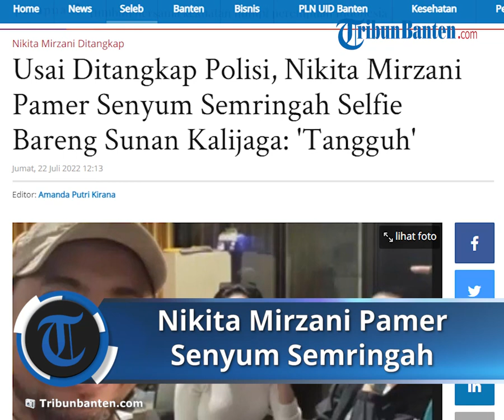Nikita Mirzani Pamer Senyum Semringah saat Selfie Bareng Sunan Kalijaga di Polres Serang Kota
TRIBUNBANTEN.COM - Pengacara Sunan Kalijaga membagikan kabar terkait Nikita Mirzani yang kini berada di Polres Serang Kota.

Diketahui, Nikita Mirzani dijemput paksa polisi pada Kamis (22/7/2022) di sebuah mal kawasan Senayan, Jakarta Selatan saat bersama anaknya.

Nikita Mirzani pun ditemani Sunan Kalijaga selama proses pemeriksaan lantaran kuasa hukumnya masih berada di Makassar.

Pada kesempatan itu, Sunan Kalijaga mengajak Nikita Mirzani selfie sambil menguatkannya.

Sunan Kalijaga menyebut jika wanita yang kerap disapa Nyai itu adalah sosok wanita yang kuat dan tangguh meski sedang dalam tekanan.

Kehadiran Sunan Kalijaga menemani proses pemeriksaan Nikita Mirzani lantaran kuasa hukum pihak Nikita masih berada di Makassar.

Berbeda dari kebanyakan artis lain saat ditangkap polisi, Nikita Mirzani justru melemparkan ekspresi sumringah bak tertawa bahagia.

Ia seolah tak masalah jika kini ditetapkan sebagai tersangka dan sudah terbiasa berurusan dengan polisi.

Melihat ekpresi wajah Nikita Mirzani itu justru menimbulkan kecurigaan dari warganet.

Pasalnya, tak sedikit yang menduga jika wanita 36 tahun ini disinyalir tak akan ditahan.

Namun sebagian juga menuding jika NIkita Mirzani akan dipenjara karena mendapat ganjaran yang setimpal atas perbuatannya.

Saat penangkapan itu terjadi, Nikita Mirzani sedang bersama sang putra bungsu, Arkana Mawardi. Di video yang beredar, Arkana terdengar menangis saat sang ibunda dijemput paksa oleh pihak kepolisian.

Nikita Mirzani memang telah ditetapkan sebagai tersangka atas laporan pria bernama Dito Mahendra.

Jauh sebelum ditangkap paksa, beberapa waktu lalu rumah Nikita Mirzani sempat dikepung oleh sejumlah polisi, namun ibu tiga anak itu masih bisa melenggang bebas.

Artikel ini telah tayang di TribunBanten.com dengan judul Usai Ditangkap Polisi, Nikita Mirzani Pamer Senyum Semringah Selfie Bareng Sunan Kalijaga: 'Tangguh',